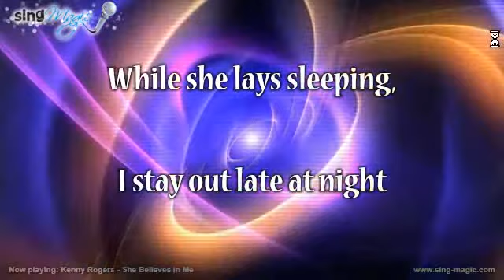Kenny Rogers She Believes In Me Karaoke Version Instrumental